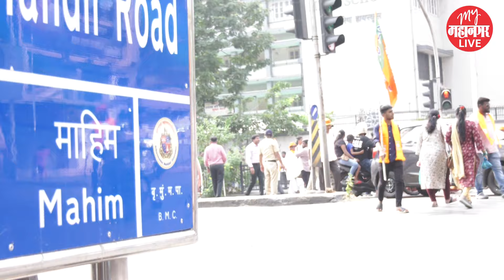Sada Sarwankar : त्यांनी शिकण्याची गरज, शिकू द्या त्यांना; सरवणकरांचा ठाकरेंना टोला '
Sada Sarwankar Mahim Assembly Election | Shiv Sena UBT | Amit Thackeray | Mahesh Sawant | त्यांनी शिकण्याची गरज, शिकू द्या त्यांना; सरवणकरांचा ठाकरेंना टोला

Des - विधानसभा निवडणूक 2024 च्या प्रचार अंतिम टप्प्यात आला आहे. आज विधानसभेच्या माहिम मतदारसंघात शिवसेनेचे उमेदवार सदा सरवणकर यांची रॅली निघाली होती. यावेळी सदा सरवणकर यांनी आपलं महानगरशी बोलतना मनसे उमेदवार अमित ठाकरे आणि शिवसेना उमेदवार महेश सावंत यांना शिकू द्या त्यांना शिकण्याची गरज आहे, असा सल्ला दिला.

PVP 96 |ENM91